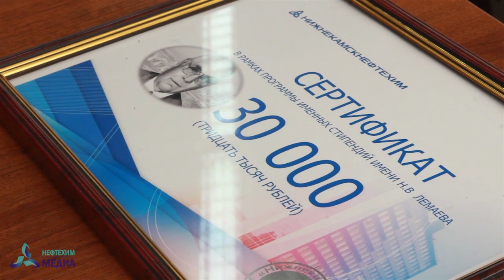Студентам НХТИ и КНН вручили стипендии имени Николая Васильевича Лемаева